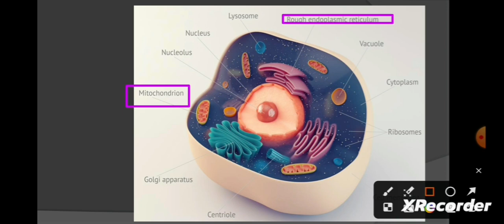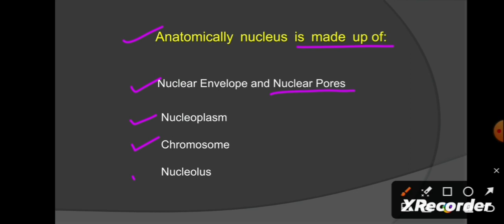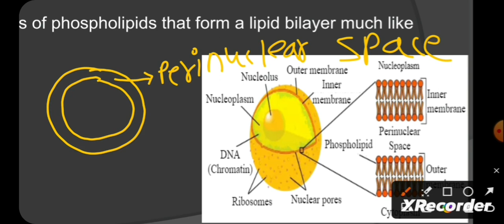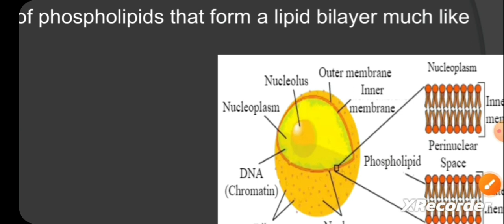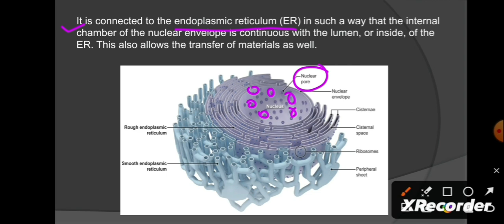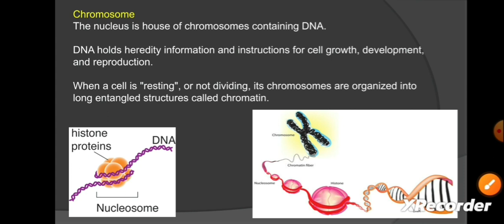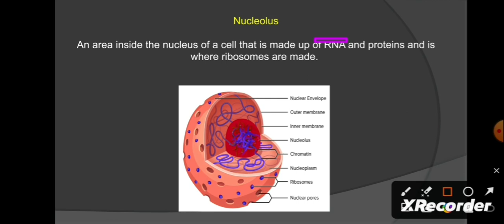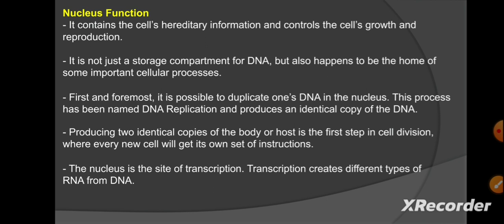Structure of nucleus | NEET | MHT-CET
Join our telegram family: Search Science Explored 👇🏻